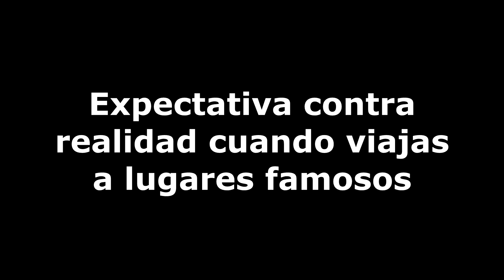Expectativas contra realidades en famosos destinos del mundo